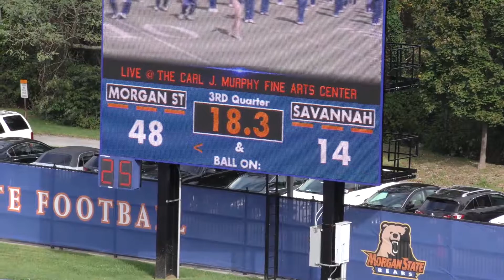Morgan State vs Savannah State 2018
Coverage of Morgan State's homecoming game versus Savannah State 2018